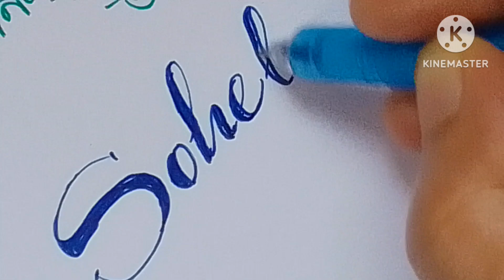How to flourish a name/Sohel /flourishing a name